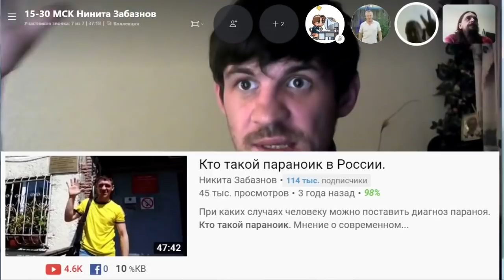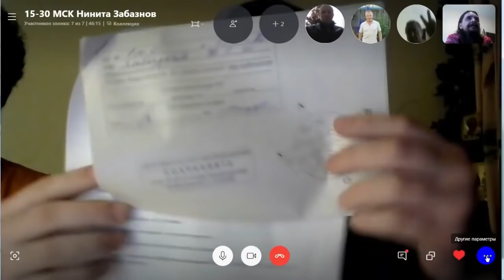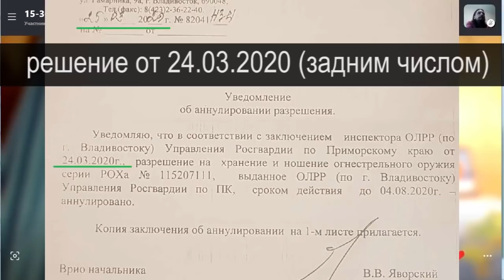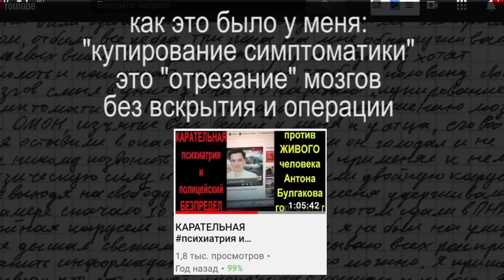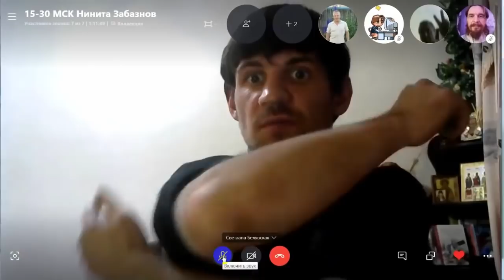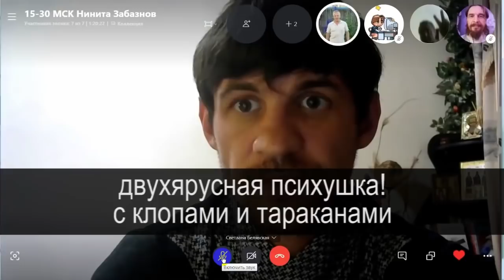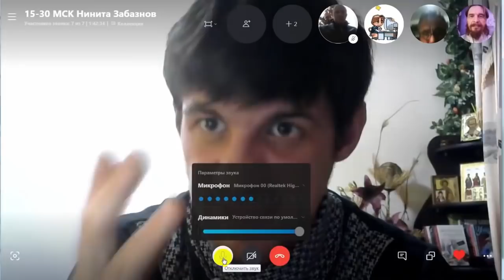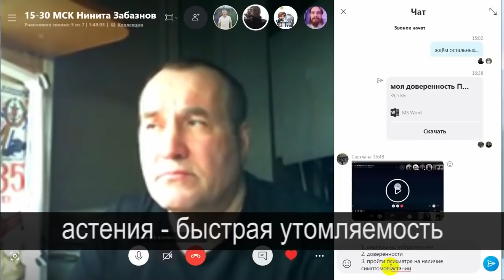ПЫТКИ В ГЕСТАПО РФ УЖАСЫ ДУРДОМА И КАРАТЕЛЬНОЙ ПСИХИАТРИИ - интервью блогера Никиты Забазнова ЖЕСТЬ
МАКСИМАЛЬНЫЙ РЕПОСТ!!!
Карательная психиатрия в отношении блогера Никиты Забазнова. Забазнов пропал после сюжета про поборы в психоневрологическом диспансере, позже выяснилось что его принудительно упекли в ту самую психушку. Нет никаких сомнений что это было сделано из мести за разоблачающий видеоролик. Просим руководство МВД, прокуратуры, Следственного Комитета, и других правоохранительных органов обратить на это внимание.
Репост с канала NEWSBOX24.TV только горячие новости онлайн.